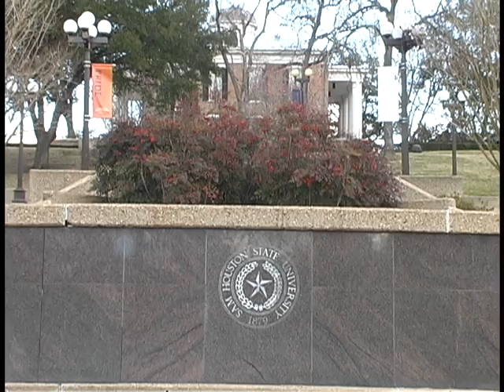John Rudolph 'To Late I'm Gone'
This is the first video I made for class.  We made it with 11 shots and no editing.  We were supposed to get the point of a story across with out sound and only in 11 shots.  I hope you like it.  Please note:after I turned in the assignment I shortened the establishment shot, and the kissing scene.  That is the only thing I changed, everything else was shot as it rolled.